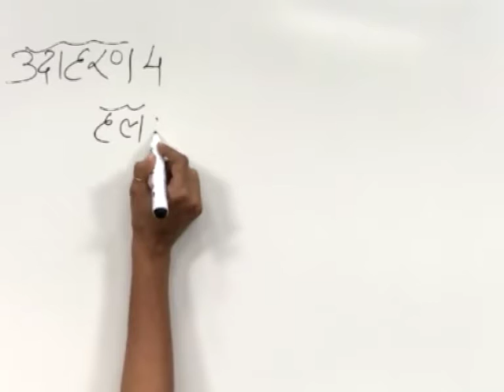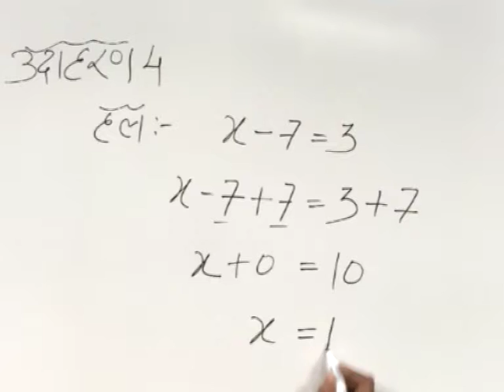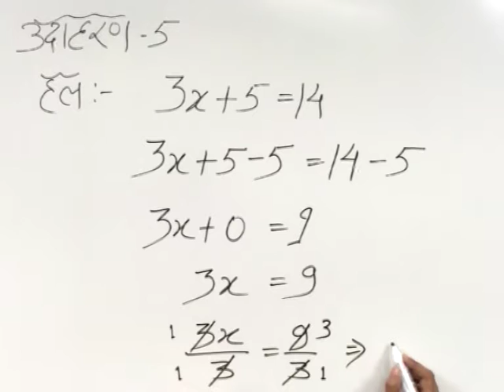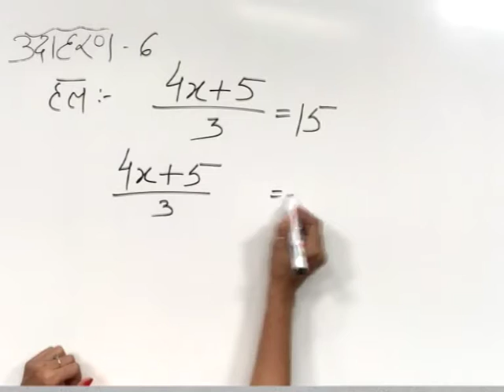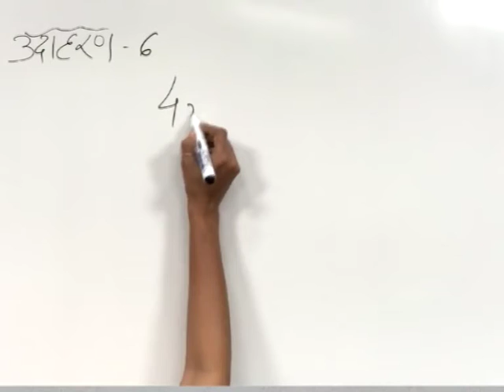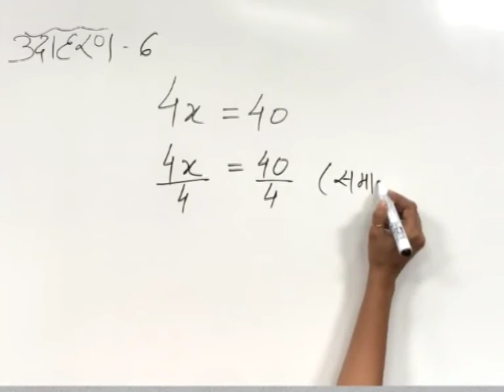CLASS 9th MATHS | CHAPTER 5 | LINEAR EQUATION IN ONE VARIABLE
CLASS 9th MATHS | CHAPTER 5 | LINEAR EQUATION IN ONE VARIABLE | EXAMPLE 4 AND EXAMPLE 5 AND 6 |